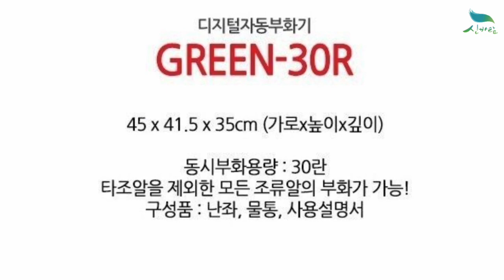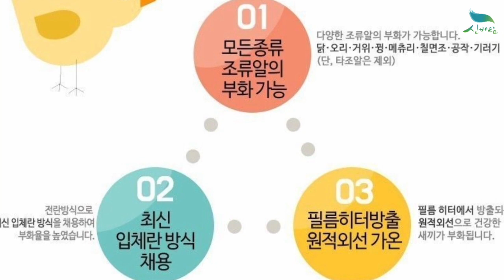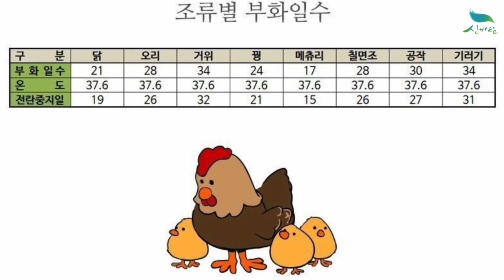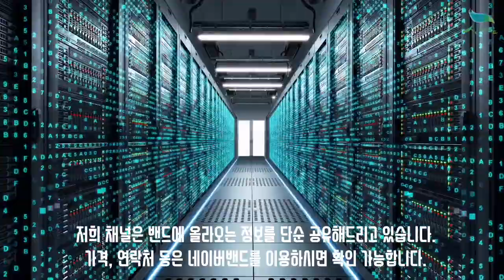[신바람 농자재 협력업체 판매상품 1533-5931 ] 그린 계란 부화기 30란 판매합니다 (새제품) - 인터넷 주소창에 집파고.com 입력해주세요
판매가격 : 1대 310,000원 무료배송 (새제품)

카드결제 및 포인트 적립을 원하시면 해당링크에서 결제해주세요!